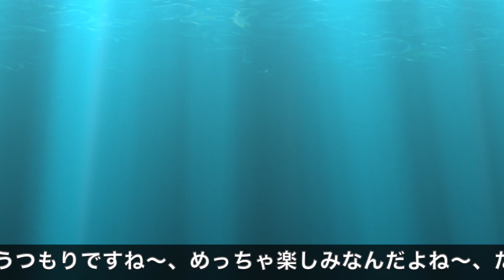第167回芥川賞の候補作を解説します！小砂川チト、鈴木涼美、高瀬隼子、年森瑛、山下紘加など！事前の評判や既刊本の話もします！【純文学・オススメ小説紹介】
今回は、先日公開された第167回芥川賞の候補作を解説します！

第167回 芥川賞･直木賞関係の動画

芥川賞候補

直木賞候補